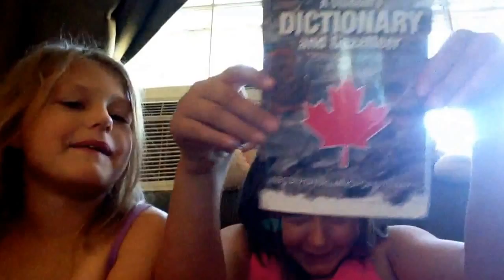Snookie and Shelby and they introduces their friend Luke